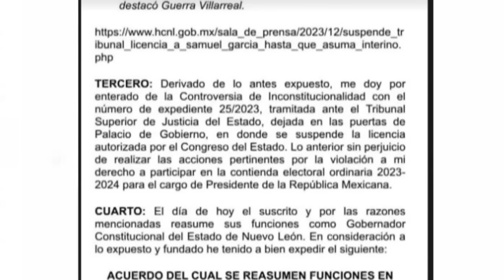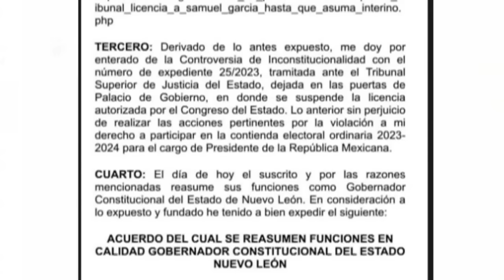Samuel García reasume funciones como gobernador de Nuevo León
Samuel García señaló a través de un comunicado que reasume el cargo de gobernador, dejando así la licencia otorgada por el Congreso estatal.

En este se especificaría que García Sepúlveda, reasumiría el cargo de gobernador de Nuevo León.

Programación
Lunes a viernes:
Telediario Matutino de 05:00- 10:00
Telediario Mediodía de 12:00-15:00
Telediario Nocturno de 19:00- 21:00